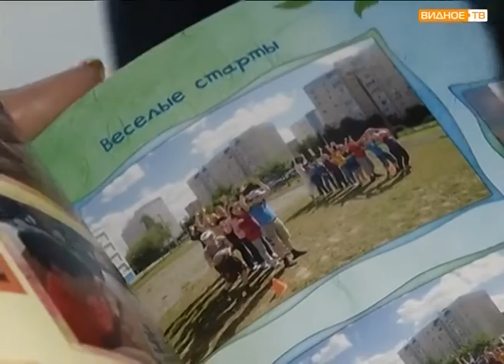"Городские каникулы" - лагерь дневного пребывания в Видновской школе № 7